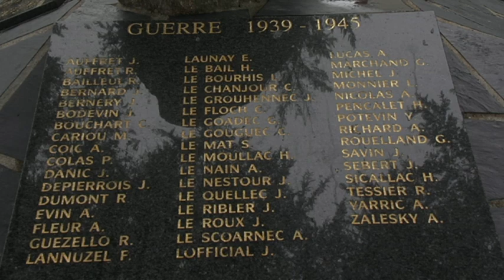QUIBERON | Cérémonie du 8 mai 1945 | TV Quiberon 24/7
Quiberon rend hommage a ses morts. La cérémonie commémorative de l'armistice du 8 Mai 1945, fin de la seconde guerre mondiale, au monument aux morts de Quiberon dans le Morbihan en Bretagne sud, en presence des autorités civiles et militaires et du maire de la commune Mr Jean Michel belz.
Quiberon n'oublie pas ses combattants morts pour la France et la liberté.

La presqu’ile de Quiberon reçoit les doux embruns d’un climat exceptionnel. Quiberon bénéficie d’un micro climat comme dans les îles,  et des effets bénéfiques du Gulf stream.
Quiberon est une presqu’ile adorée par les vacanciers qui souvent posent leurs valises une fois l’heure de la retraite venue. Quiberon est une station balneaire vivante toute l’année.
- Reportage TV Quiberon 24/7 - 8 Mai 2012 -

by©TV Quiberon 24/7 ®